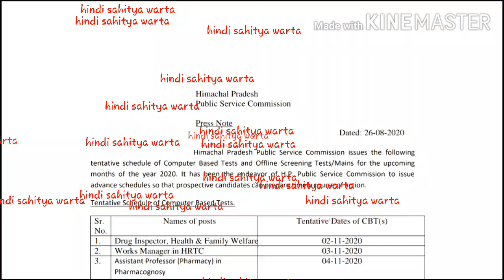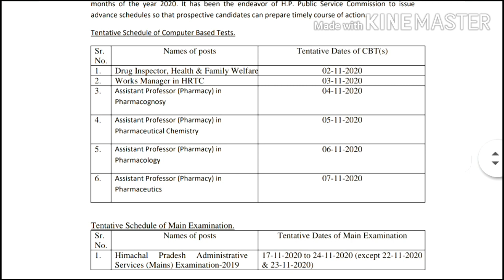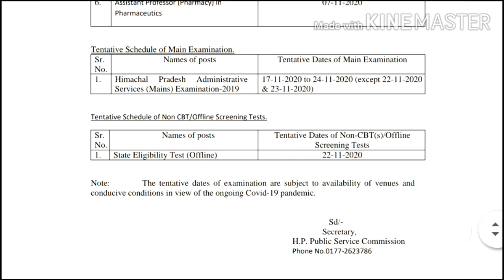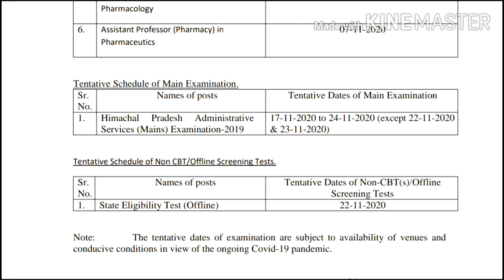HP SET EXAM 22-11-2020!| HPPSC exams 2020| HPAS Date|हिमाचल प्रदेश सेट परीक्षा| HPPSC upcoming exams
शुक्रिया।